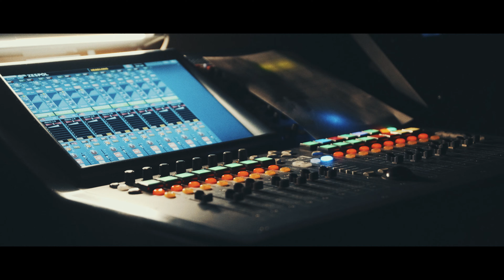Rockowe emocje podczas We Will Rock You Party w Hard Rock Cafe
🎸 WE WILL ROCK YOU to brytyjski musical z piosenkami legendarnej grupy QUEEN i librettem Bena Eltona. Akcja przedstawienia dzieje się w zglobalizowanym świecie przyszłości. Wszystkimi aspektami życia na iPlanecie, którą dawniej nazywano Ziemią, rządzi jedna, potężna korporacja. Posiadanie instrumentów muzycznych jest zakazane, muzyka jest bowiem wyrazem absolutnie niepożądanego indywidualizmu. Kilkoro buntowników, którzy w tajemnicy kultywują pamięć o przeszłości, nie chce pogodzić się z taką ponurą egzystencją i podejmuje walkę o wolność, miłość i ROCKA!

Zapraszamy do świata musicalu, który przeniesie Cię w niezapomnianą podróż pełną muzyki, tańca i emocji! 💃🎼🕺

UWAGA: Wszystkie materiały zamieszczone na tym kanale są własnością Teatru Muzycznego Roma i objęte są prawami autorskimi. 💼